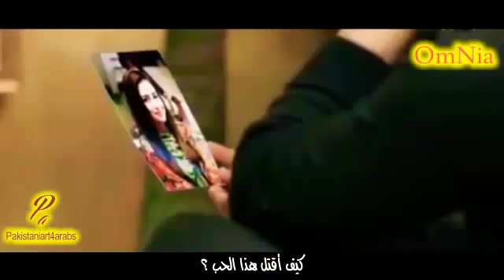Heart broken song pakistani song rhata fath ali khan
Plz like subscrib my channal